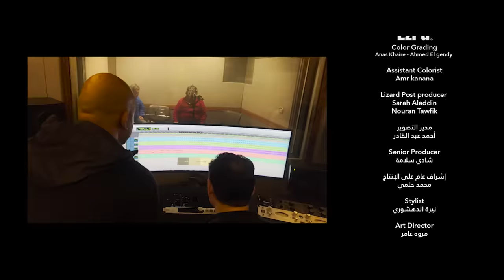Abdel Basset Hamouda - Khadt Balak | عبد الباسط حمودة - خدت بالك | من فيلم البطة الصفرا - 2023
Producer : Ramy El Sokkary | رامي السكري
Lyrics : Mostafa El Prince | مصطفى البرنس
Composer : Belal Srour | بلال سرور
Arrangement & Mix : Hany Rabia | هانى ربيع
Master : Maher Salah | ماهر صلاح

Lyrics | كلمات :

خدت بالك
خد كمان
خدت بالك
خد كمان
خدت طبله ولا رق
 ماشية ملبن ولا زق
خدت فيزه ولا ميزه خطوتك كانت عزيزه ولا ارخص من بريزه ولا سلاكه سنان
ولا سلاكه سنان
سنااان
ولا سلاكه سنان

خدت بالك خد كمان
يا حبيبى يا اخويا
خدت توست
 ولا كيك
 انت دوست
  ولا داس الكون عليك
خدت دورك فالطابور
ولا لسة ملكش دور
كنت شوكه جوا ظور
ولا ساقية سايقها تور
خدت علي الطاير ولا فوري
واللي خدته ده كان ضروري
يابني ده انت نبحت زوري نبحت زوري

خدت ولا نقول كماان
كماان كمااان كمااان
يا حبيبى كمان كمان كمان كمان
كمان كمان

خدت من عالوش ولا كله شايط قعر حلة (يا حبيب اخوك)
كلت فيها العيش خصوصي ولا لقمة و السلام
كنت بطه مظغطينها ولا قطه مغمينها
ولاحاله يئسوا منها ولا بتطير حمام